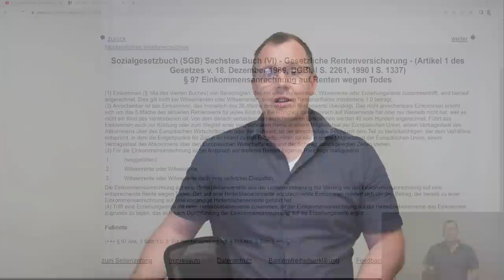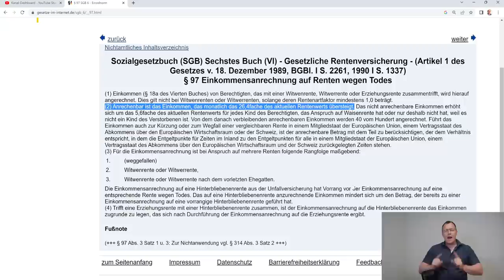Rentenerhöhung zum 01.Juli 23: Zwei wichtige Änderungen, die Sie kennen müssen!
Zum 1. Juli 2023 gibt eine Rentenerhöhung oder auch Rentenanpassung genannt. Zwei wichtige Änderungen wird es zum 1. 07.23 geben. Zum einen der einheitliche Rentenwert 37,60 €der in Ost und West gilt und der einheitliche Einkommensfreibetrag/ Freigrenze bei der  der Anrechnung von Einkommen bei Witwen-oder Witwerrenten in Ost und West von 992,64€ . Auch der Einkommensfreibetrag wegen Kindererziehung ist ab dem 01.07.23 einheitlich in Gesamtdeutschland hoch! Die Änderungen sind für die Rentenberechnung der Monatsrente enorm wichtig und vereinfachen diese zum Teil! Die Rentenerhöhung 2023 steht kurz bevor (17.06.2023).